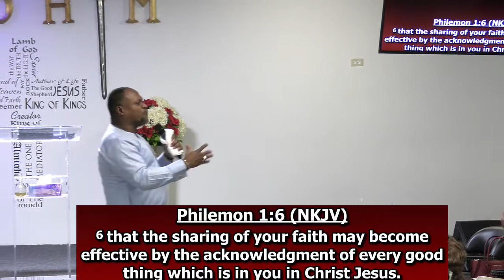The Things Of The Spirit Apostle Guy J Tanoh